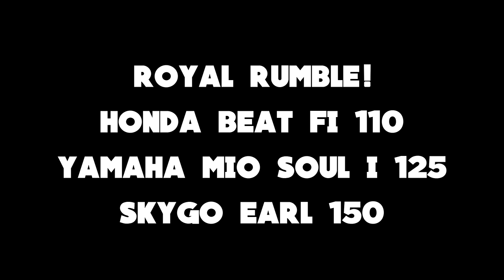Honda Beat vs Yamaha MSI vs Skygo Earl | Pampanga Motovloggers Year End Ride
Pampanga Motovloggers Year-End Ride w/ Ako Moto and Wander On2Wheels! Happy Holidays, everyone! Ride safe and stay safe!

Gears/Equipments:

RG-07 - Discontinued
Knee Guard: Komine SK-690 CE - Discontinued
Riding Jacket: Komine JK-093 Air Stream M-JKT Cordova - Discontinued

Song: Cruiser
Artist: Magic In The Other
Genre: Jazz & Blues

Song: Arcade
Artist: Lakey Inspired